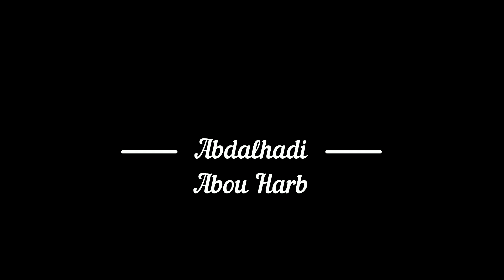أفضل تطوير مهني في المانيا لخريجين الاقتصاد والإدارة- Weiterbildung zum Bilanzbuchhalter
Ausbildung_in_Germany
السلام عليكم
هي برايي الشخصي أفضل اختصاص ممكن الواحد يعمل فيه تطوير مهني لشهادة الاقتصاد و الإدارة من سوريا أو الدول العربية
و فرص العمل و الرواتب جيدة بشكل جيد في حال تم الحصول على عمل
لمشاهدة باقي الفيديوهات من العناوين التالية´

شرح عن نظام المسامحة في قانون السير الألماني Toleranzabzug وكيف يحسب من خلال العوامل و المناطق

شرح عن اختصاص موظف البنك وكيفية تطوير الشهادة وماهي الشروط للحصول على فرصة في هذه المهنة في المانيا

حقوق الموظف في حال امتنع صاحب العمل عن دفع الرواتب المستحقة في المانيا
وماهي الخطوات التي تحق للموظف اتخاذها في حق صاحب العمل
كيف أقصر مدة الآوسبيلدونغ